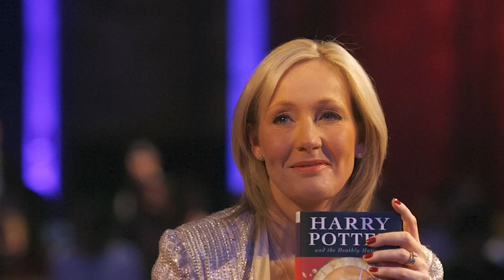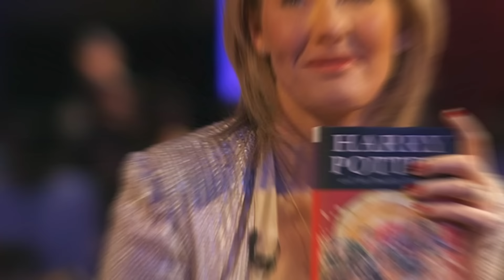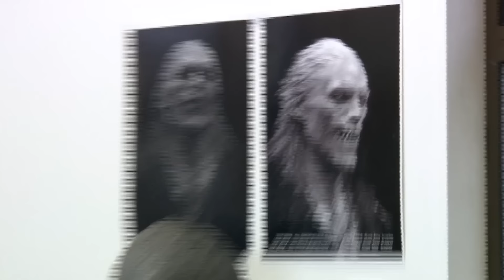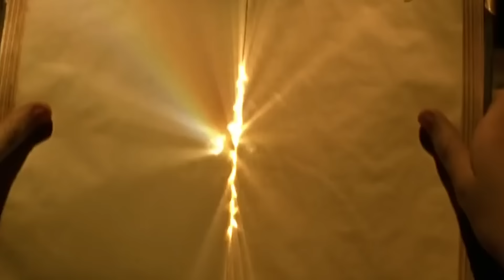21 Geheimnisse aus den Dreharbeiten von Harry Potter!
Am liebsten möchte man glauben, dass die Harry-Potter Filme wirklich von Magie und Wundern leben. Tatsächlich ist es faszinierend zu sehen, was die Filmindustrie heutzutage alles meistern kann, sodass es wirklich echt aussieht. Wer sich schon immer gefragt hat, welche Geheimnisse hinter den Kulissen der Dreharbeiten bestehen, der ist hier genau richtig.